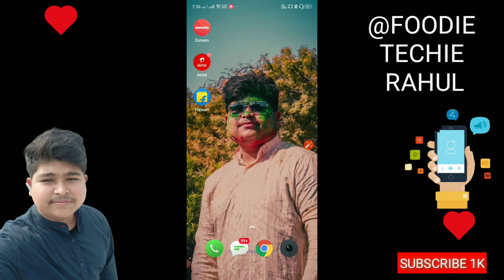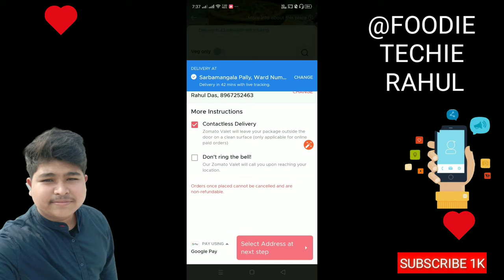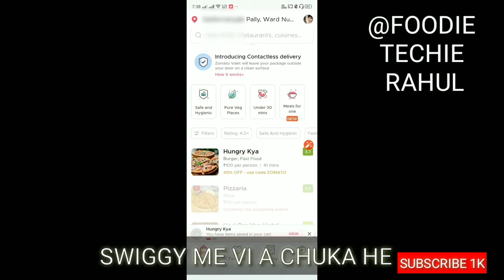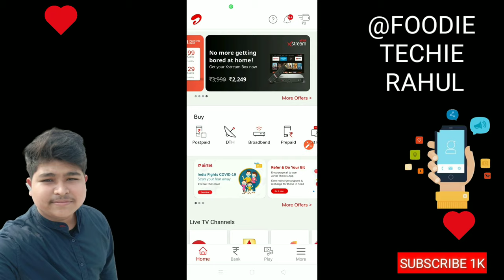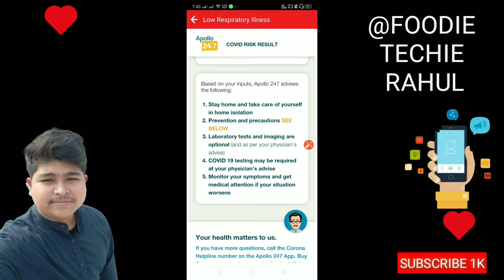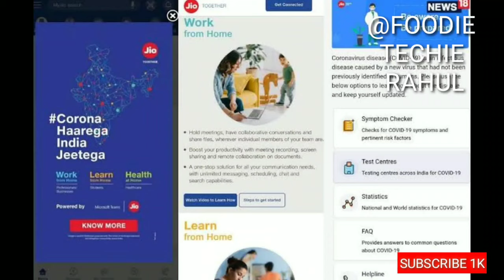COVID-19 TEST IN YOUR MOBILE APP II APPS INITIATIVE TO FIGHT AGAINST CORONA VIRUS II FTR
HEY FRIENDS,
IN THIS VIDEO I AM TALKING ABOUT CURRENT SITUATION...SOME APP GREAT INITIATIVE TO PREVENT COVID-19(MOST DANGEROUS VIRUS FOR WORLD)...SOME APP WHICH HELP US TO CHEAK OUT YOU ARE AFFECTED BY COVID-19 OR NOT...AND MANY MORE THINGS ALSO. PLEASE CHEAK OUT THE VIDEO..AND PLEASE SUBSCRIBE...

ABOUT:FUNCKY TECHIE RAHUL IS A TECHNOGY RELETED CHANNEL CREATED BY-RAHUL DAS...
SCIENCE,TECHNOLOGY,SOME TIME VLOG ALSO,YOU CAN FIND IN THIS CHANNEL...(IN HINDI/ENGLISH)

VIDEO CREATED AND EDIT BY--FUNCKY TECHIE RAHUL/RAHUL DAS.